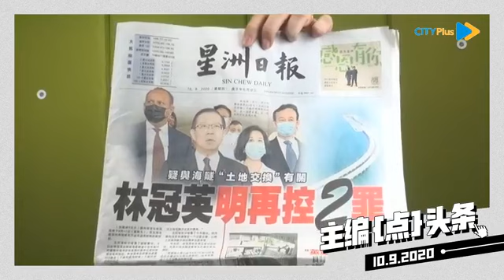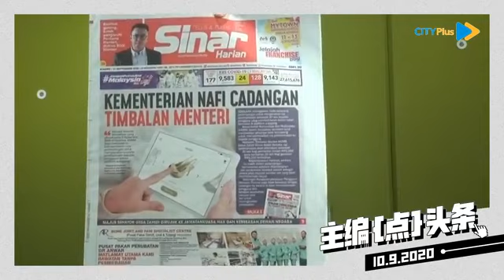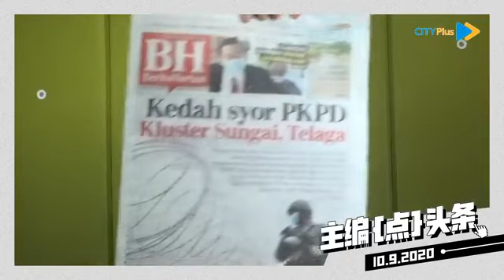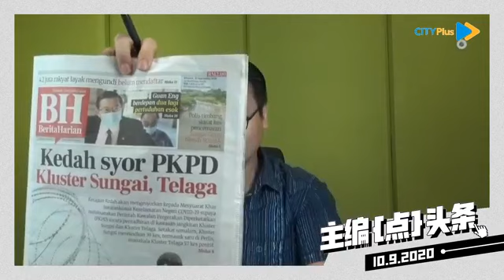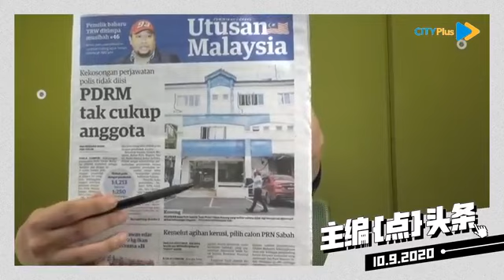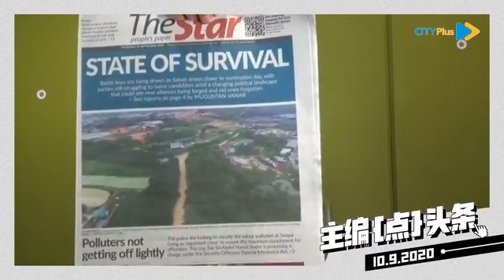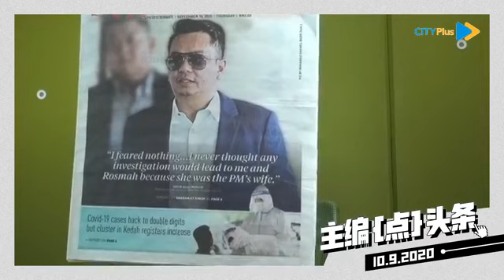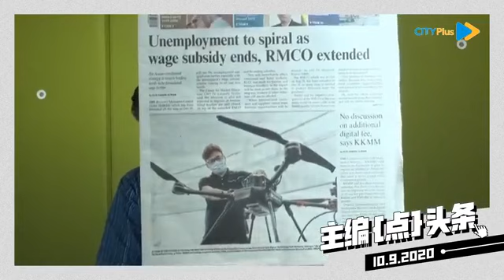“不收网购费”【主编点头条 | 2020年9月10日】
马来报和英文报的封面焦点新闻，范围很广，主要都是延续大新闻，大事件的后续发展，比如网购费、沙巴州选，以及河流污染。

其他的封面重点新闻，还有前首相夫人罗斯玛的案件审讯，证人理查抖出很多关于罗斯玛的内幕，成为了多份马来报和英文报的关注重点。

早前，律师尝试阻止媒体报道对她不利的证词，但申请被法官驳回。

所以，我们在报章上，能够阅读到，关于罗斯玛的精彩小故事. 理查的照片，也登上了《新海峡时报》的封面图。

另一方面，有别于，马来报和英文报的封面。今天3家主要中文报都封面头条，都给了行动党秘书长林冠英，因为他又被控了！

今天的关键词是延续昨天，全民关注的课题，即通讯及多媒体部副部长扎希迪提议，征收网购费课题。然而，通讯部昨日却发文告澄清，该部没有计划征收网购服务费，“打脸”副部长！

“不收网购费”是今天的关键词，这是全民利益的课题，也是政策议题。

【Sinar Harian】
Kementerian nafi cadangan timbalan menteri (部门否认副部长的建议)
Sinar Harian 昨日头条（Kerajaan cadang kenakan caj pembelian online政府建议征收网购服务费）
Rosmah garang, boleh pengaruhi Perdana Menteri, dakwa Rizal Mansor （理查说：“罗斯玛很凶，足以影响首相”）
Majlis senator gesa Zahidi dirujuk ke jawatankuasa hak dan kebebasan Dewan Negara (上议员理事会呼吁，将扎希迪交由国会上议院特权委员会处置)

【Berita Harian】
Kedah syor PKPD Kluster Sungai, Telaga (吉打州建议在双溪感染群、特拉加感染群落实加强行管令)
Guan Eng berdepan dua lagi pertuduhan esok (林冠英明日再次面对2项控状)
4.2 juta rakyat layak mengundi belum mendaftar (420万名符合资格投票的人士尚未登记为选民)
Polis timbang siasat kes pencemaran Sungai Gong bawah SOSMA (警方考虑援引国家安全罪行（特别措施）法令，调查贡河受污染事件)

【Utusan Malaysia】
Kekosongan perjawatan polis tidak diisi: PDRM tak cukup anggota (警察职位空缺未填补：警方缺警力）
Kemelut agihan kerusi, pilih calon PRN Sabah (沙巴州选议席分配、遴选候选人的危机)

【The Star】
State of survival (生存状态)
Polluters not getting off lightly (污染者不能轻易脱身)
Beware! If you get unsolicited parcels, you may have become an unwitting ‘accessory’ of brushing scam. (小心！ 如果你收到未经请求的包裹，你可能成为了骗局的受害者)
Court rejects Rosmah’s bid to stop media from reporting her ex-aide’s testimony. (要求禁止报道前助理证词，高庭驳回罗斯玛申请)

【New Straits Times】
“I feared nothing... I never thought any investigation would lead to me and Rosmah because she was the PM’s wife.” (“我什么都不怕...我从来没有想到会调查我和罗斯玛，因为她曾是首相的妻子。”)
Covid-19 cases back to double digits but cluster in Kedah registers increase (新冠肺炎确诊病例降至双位数，但吉打感染群确诊病例持续上升)

【The Malaysian Reserve】
Unemployment to spiral as wage subsidy ends, RMCO extended (随着工资补贴结束、复原行管令延长，失业人数正上升)
No discussion on additional digital fee, says KKMM (通讯及多媒体部澄清，尚未针对征收网购服务费进行讨论)